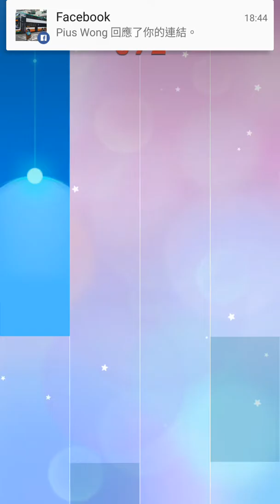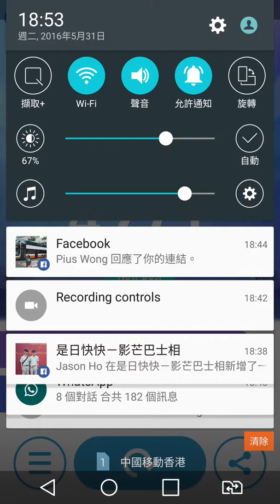Piano Tiles 2~Bad day(EP2)(Over 4200!!)